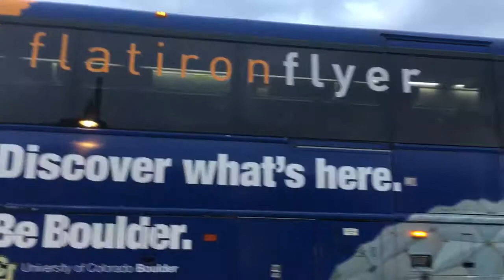Boulder Colorado Bus 2015 MCI #3601 Route FF1 US36 - Broadway AVE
Route FF1 Downtown Boulder
Engine Cummins ISX12